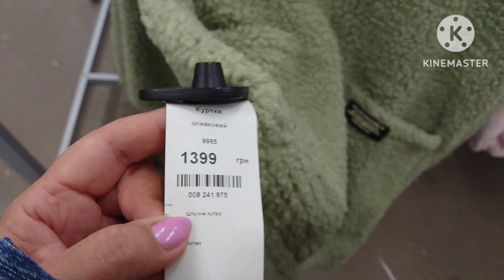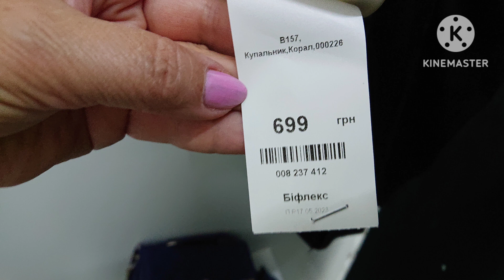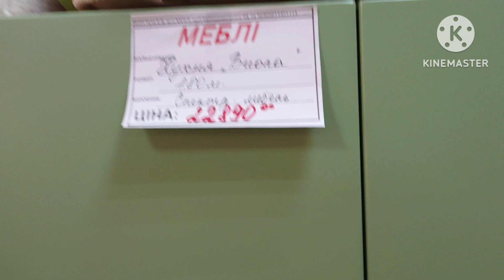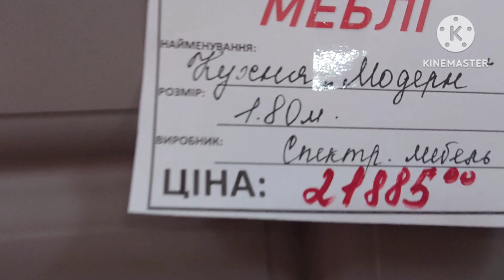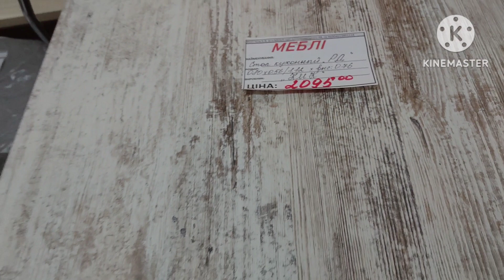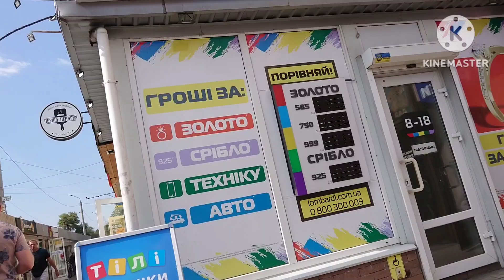ДНЕПР КУДА МНЕ ПОТРАТИТЬ ДЕНЬГИ? 💵